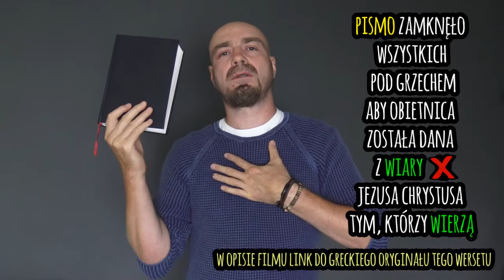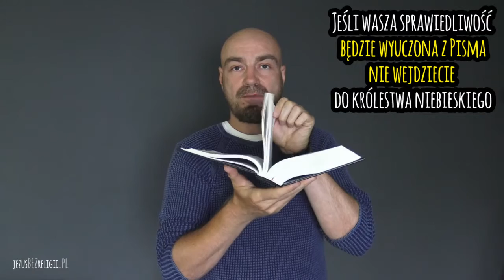bądź UCZONY... przez NAMASZCZENIE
JEŻELI MASZ OCHOTĘ WERSPRZEĆ TEN KANAŁ ZAPRASZAM NA:
lub
Namaszczenie, które od niego otrzymaliście, pozostaje w was
i nie potrzebujecie, aby was ktoś (gęsim piórem) UCZYŁ
lecz namaszczenie jego POUCZA was o wszystkim